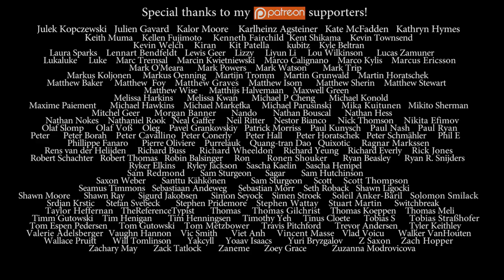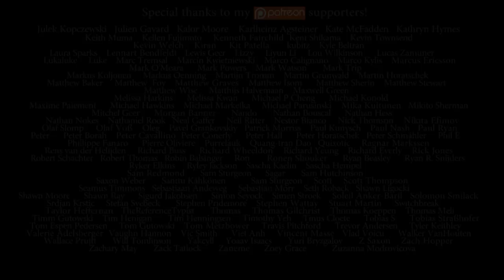Nick Sibicky Go Lecture #372 - End-of-Year Self-Assessment